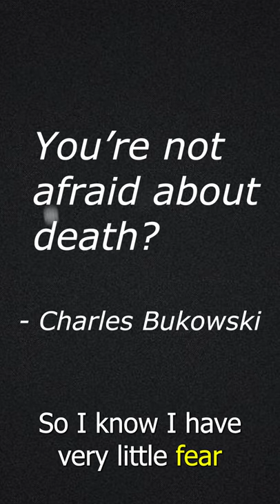Charles Bukowski - You're not afraid of death?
Charles Bukowski - You're not afraid of death? Soundbite #3